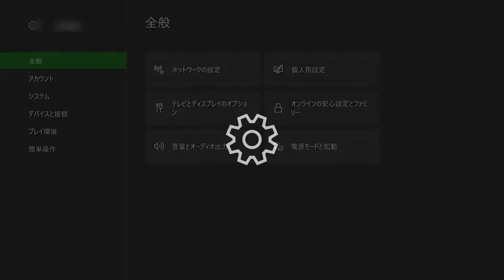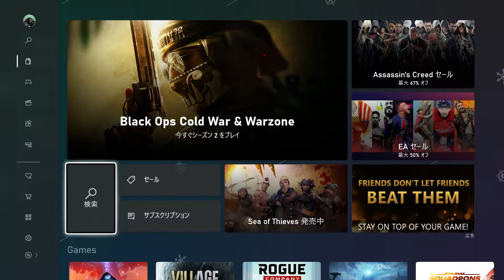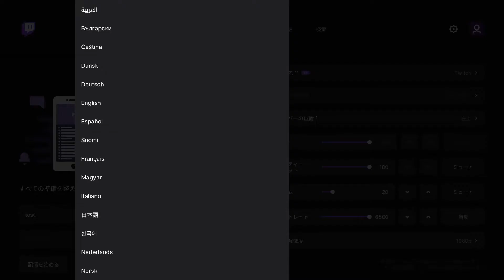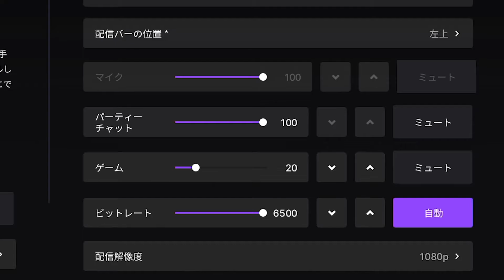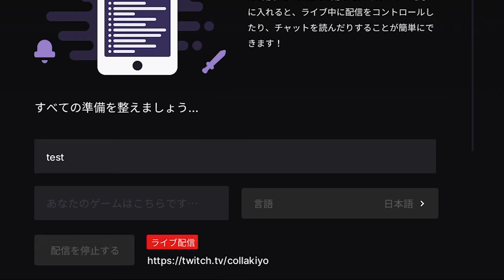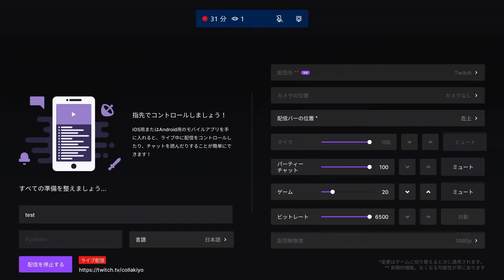【xbox series Xで配信#1】本体だけでTwtichへゲーム配信する方法！めちゃ簡単！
xbox series Xだけでライブ配信する方法を解説しました！
それにしても昔と比べてコンパクトで静かになりましたね～
次回はカメラやヘッドセットを使った配信方法についてやります！

◆【xbox series Xで配信#2】 ヘッドセットとカメラを使ったライブ配信方法！

◆チャプター
00:00 xboxの配信方法
00:33 ネットワーク設定
01:10 twitchのDLとリンク
02:19 配信設定
04:14 配信開始
06:32 終わりに

◆紹介機材
xbox series x

ワイヤレスヘッドセット（純正）